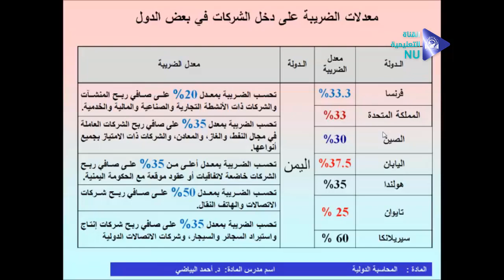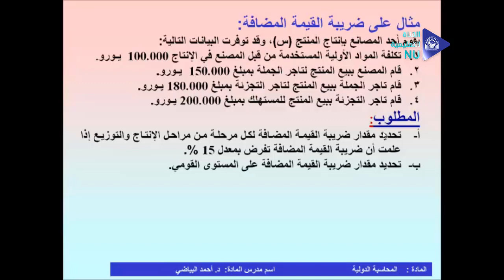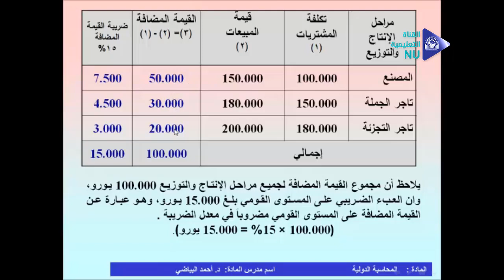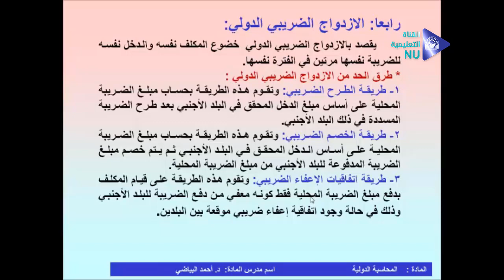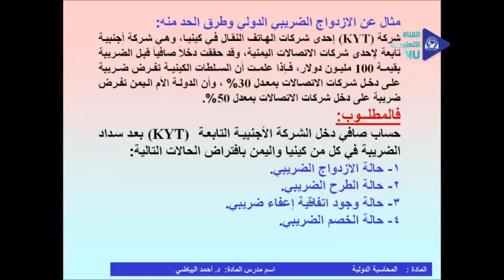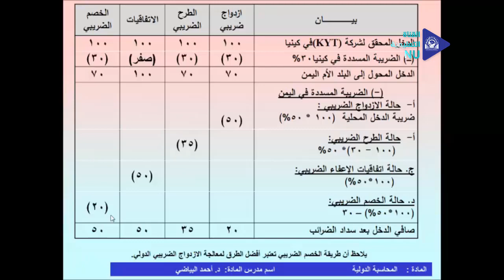المحاسبة الدولية المحاضرة الثالثة د احمد البياضي المحاسبة المستوى الثالث